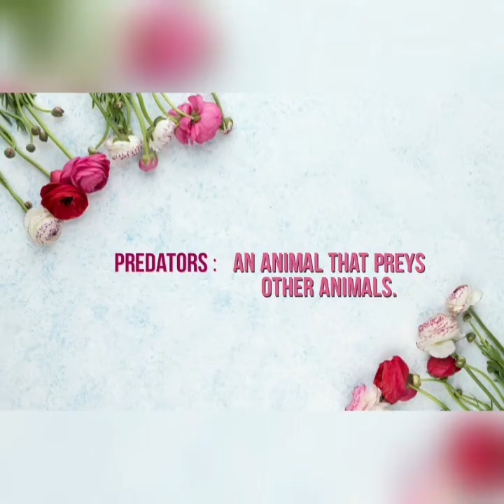Princess September | Class 8 | CBSE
Princess September
Class 9
CBSE
NCERT